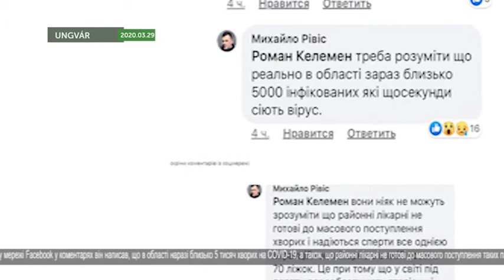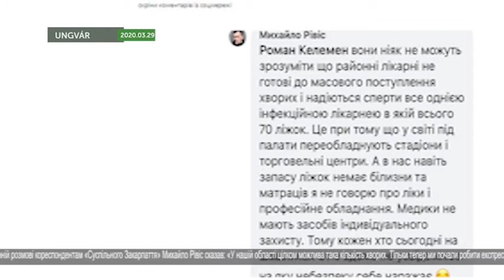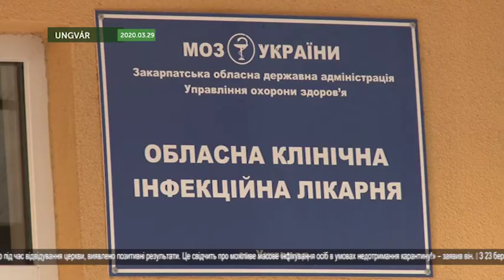Новини угорською 2020 03 30